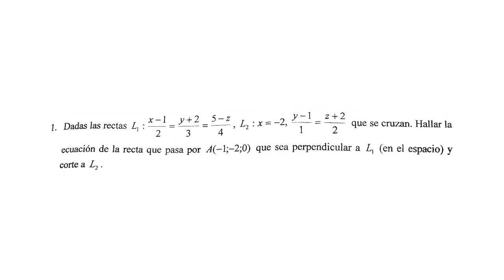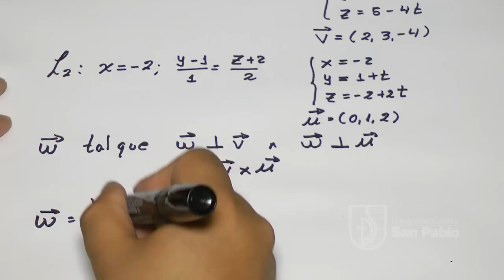Planos y Rectas en R3 - Ejercicio 2 - Álgebra lineal y Geometría Analítica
El profesor Freddy Begazo Zegarra UCSP nos explicará más sobre los Planos y Rectas en R3 del curso de Álgebra lineal y Geometría Analítica.